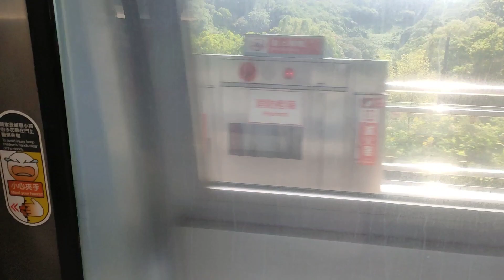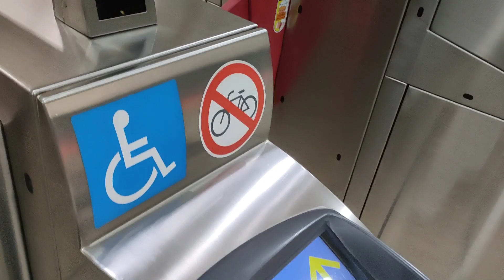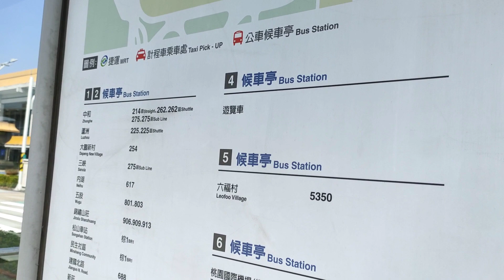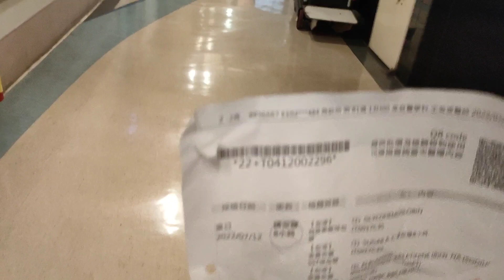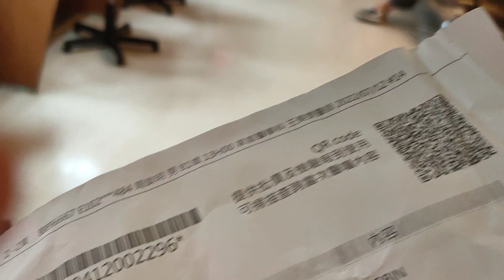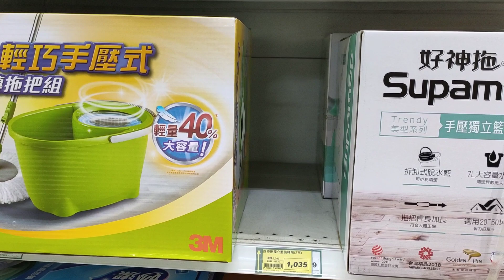Cara Ambil No Antrian ‼️Ambil Darah View Perabotan Taiwan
Auzza Li, Cara Ambil No Antrian ‼️ Ambil Darah View Perabotan Taiwan perjalanan yang jauh dari naik MRT sampai naik bis menuju rumah sakit changken Taipei untuk ambil dari,terus lanjut view perabotan di supermarket jemmei

Auzza Li#
Cara Ambil No Antrian ‼️ lewat mesin #
View perabotan Taiwan #